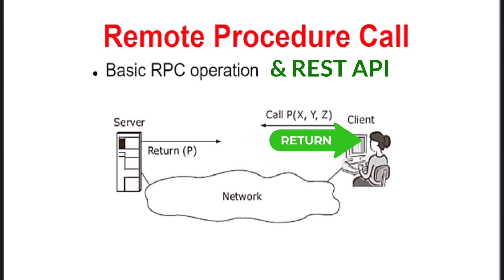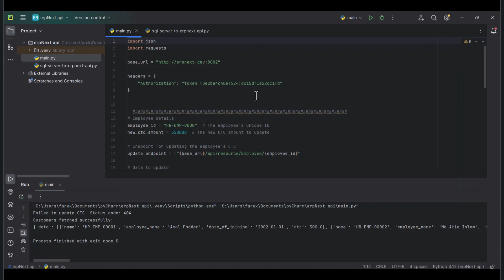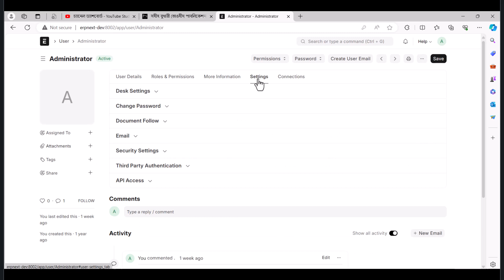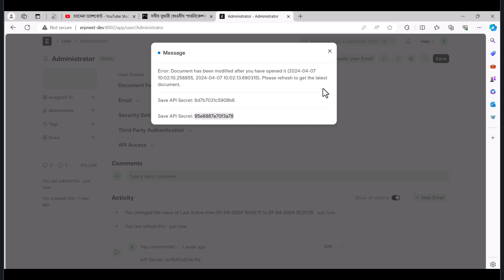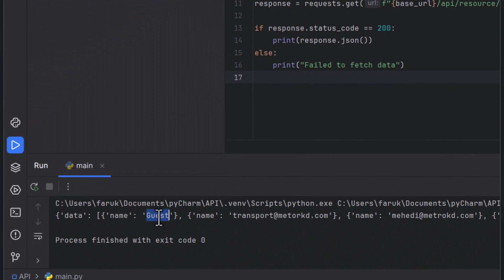ERPNext API Part-1: Fundamentals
Interacting with ERPNext's API for reading or writing data involves a few steps, typically requiring you to authenticate, then use the API endpoints to perform the operations you're interested in. ERPNext, being a comprehensive business management tool, offers REST API interfaces that you can use for these purposes.
ERPNext API  Fundamentals